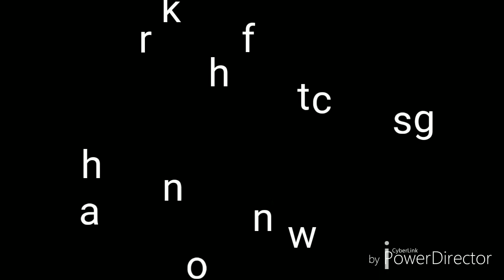Tuuk tea event (goes tuuk school) palopo || Fathur Zacky || X MIPA 5